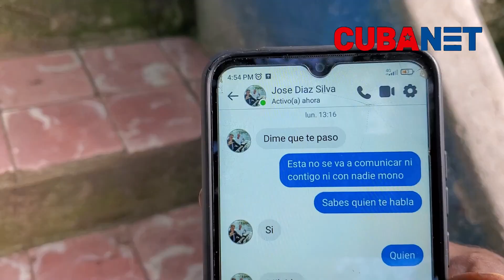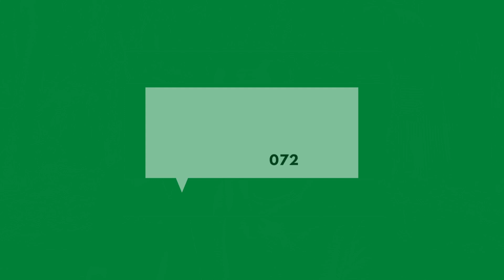REPRESIÓN contra activistas del MONR: “Es un ajuste de cuentas de la Seguridad del Estado”